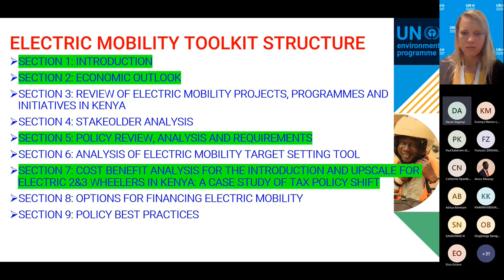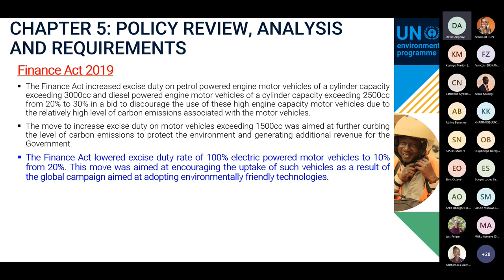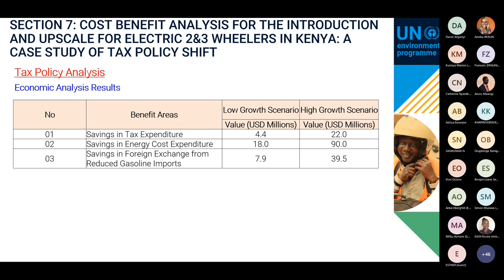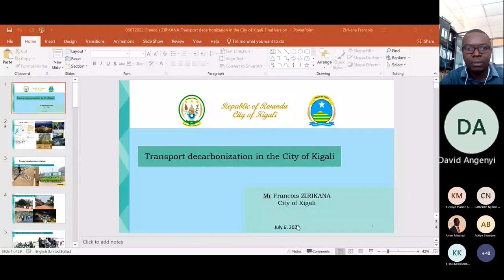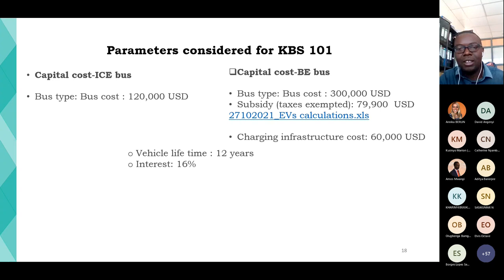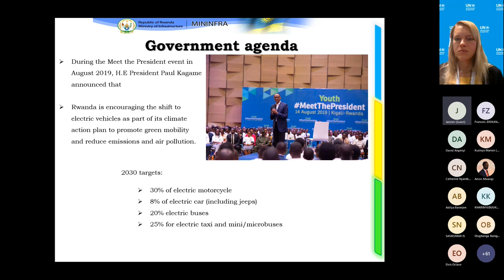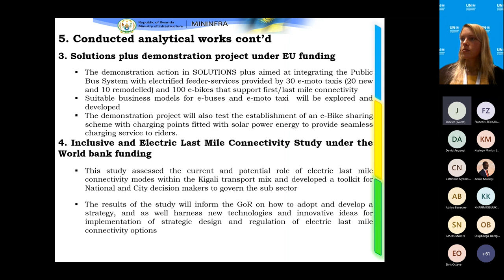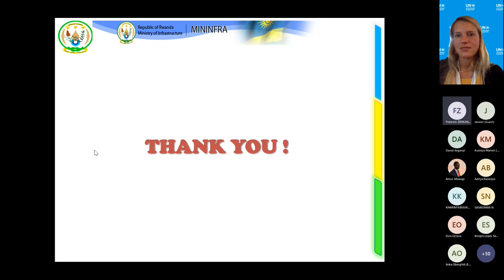Training on National and Local Policy development for E mobility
Second Training Session of the Africa Support and Investment Platform - part of UNEP’s Global Electric Mobility Programme giving an overview of the Development of an E-mobility Policy Toolkit for Kenya, the Rwandan Experience on developing a National Strategy for E-mobility and the development of a Roadmap for E-mobility at the local level by the City of Kigali.